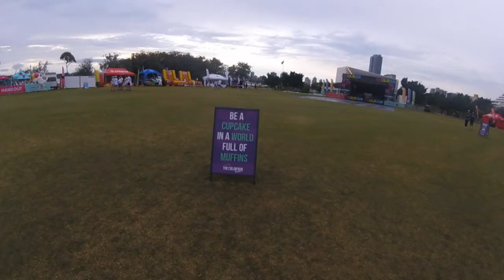Aussie Colour Run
What a fun way to do exercise!

Did anyone else go? This was one of the best experiences EVER.

One of the Happiest 5k's. Definitely coming back next year.

So much fun, very recommended.